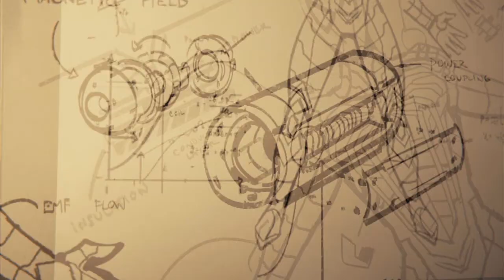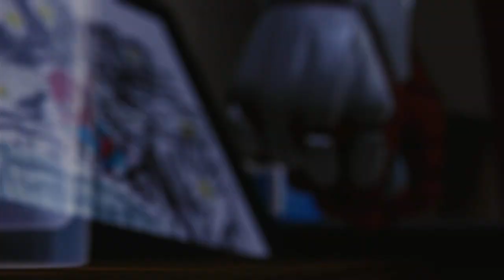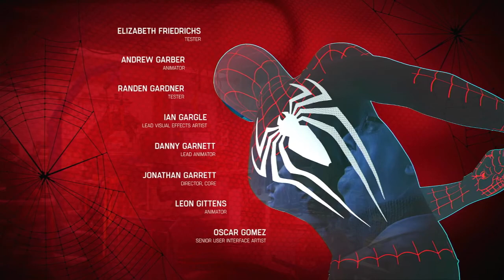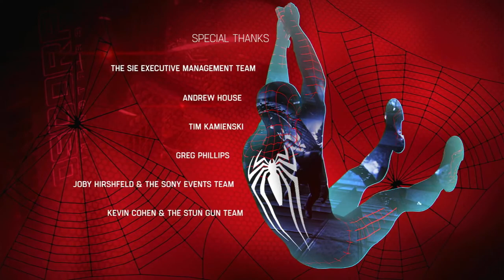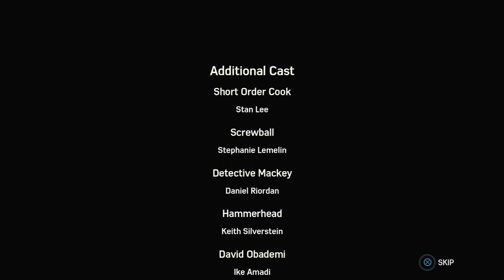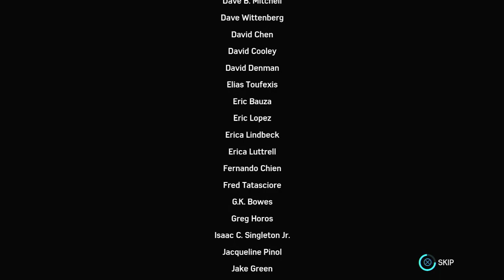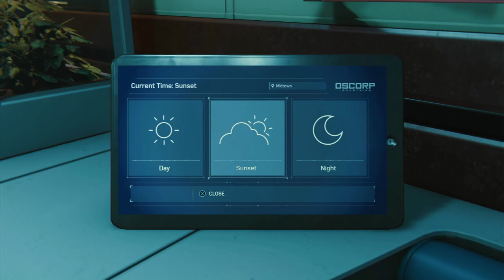Marvel's Spiderman [PS4] No Commentary Walkthrough - Part 12 - Heartbreaking yet a Hopeful ENDING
Marvel's Spiderman, my review : 9/10.

Finally I finish the game!, such a great game. I love this game, there's so much to do in this game. The graphic is superb, game mechanic is great, and the story is amazing, super voice acting.  Remind me of old classic gems of playstation spiderman game BUT with a LOT of enhancements. The strong point from this game in my opinion is the story and battle mechanic. I really love the QTEs! and the action cutscenes, Insomniac really put great efforts for these aspects.

What I don't like (but it is minor in my opinion) are some repetitive missions, there are also some bugs happened during my playthrough (you can see also in my several walkthroughs tho LoL).

Anyway it is a great game with lot of breathtaking moments, you should buy it and try it definitely.

Gaming Channel Walkthrough {PS4}- No Commentary / [INA] Commentary